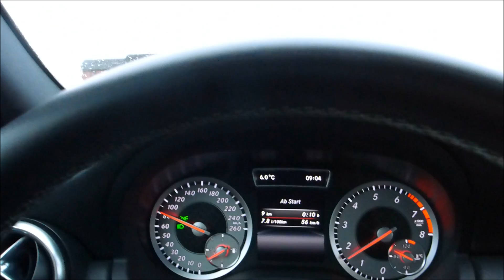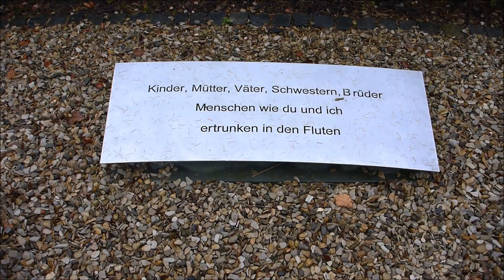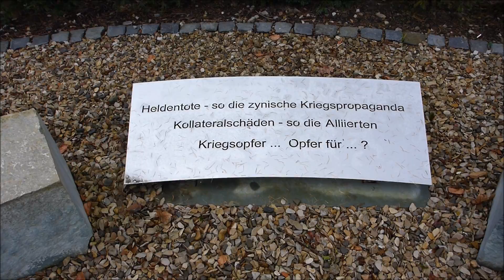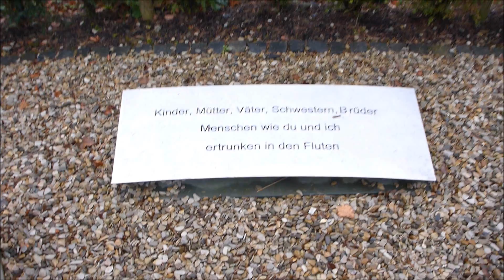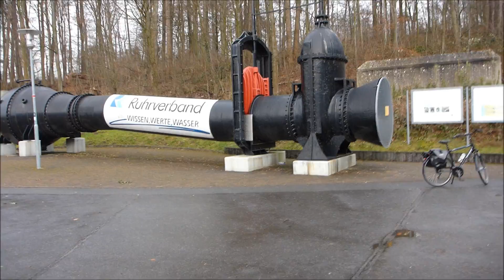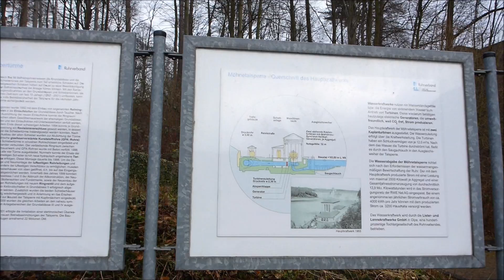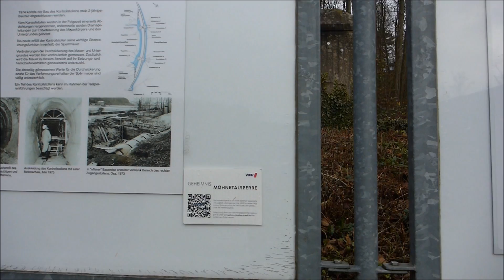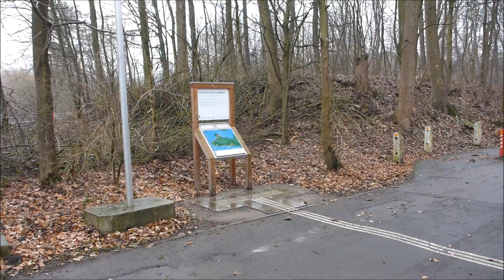Möhnetalradweg Teil 1 Möhnesee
Radtour am Möhnesee ( Rundtour ) 1 Teil